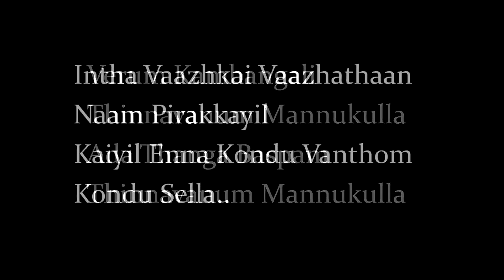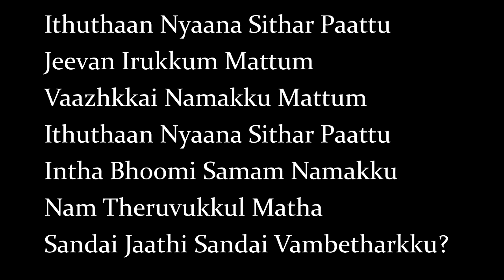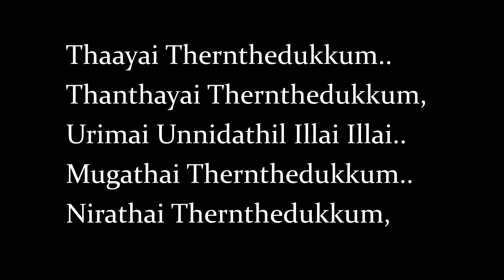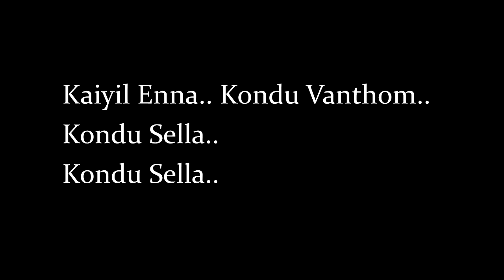Kikku earuthey- padayappa - lyrical song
Padayappa